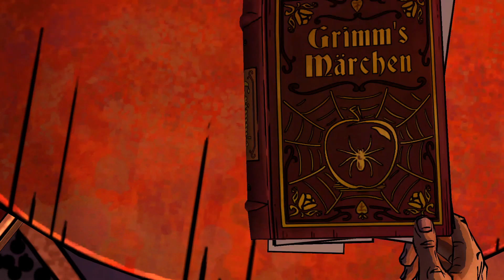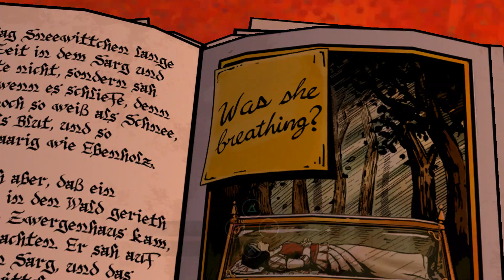The Wolf Among Us: Foreigner - Part 17 - Foolish Mortals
The killer is an apple!